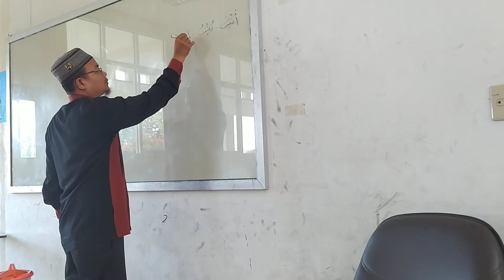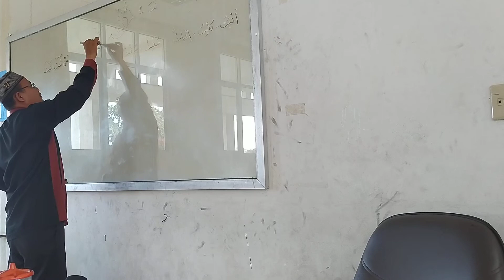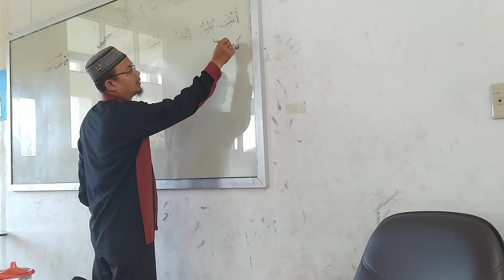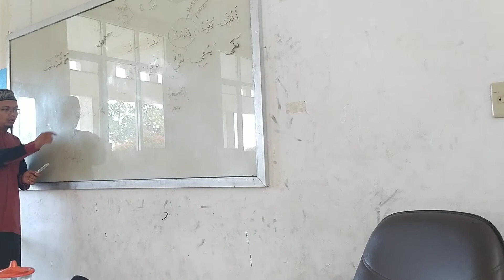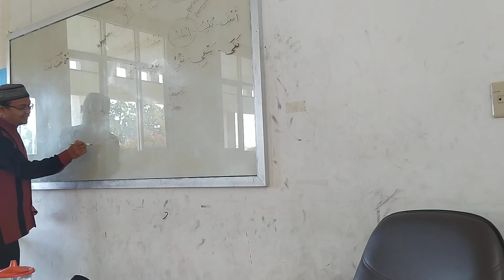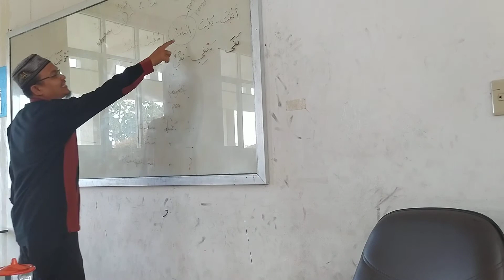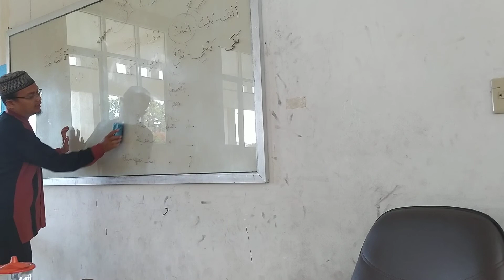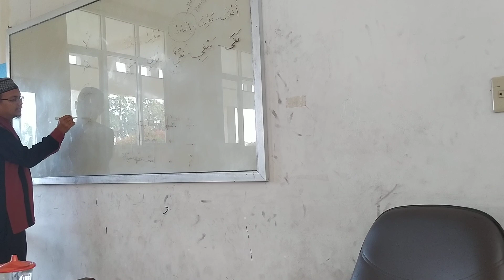belajar bahasa arab kitab 2 part 76